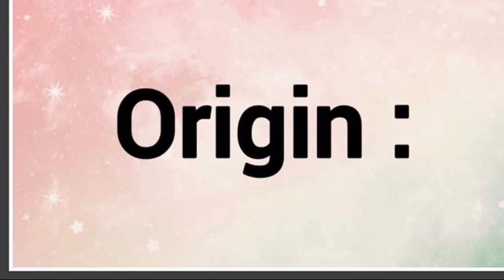Deana | Name Origin Meaning Variations